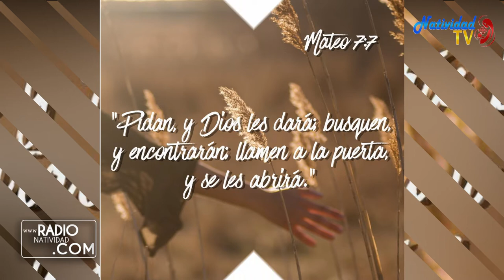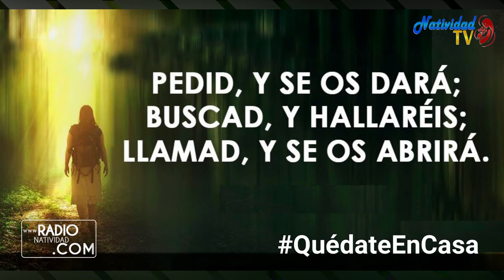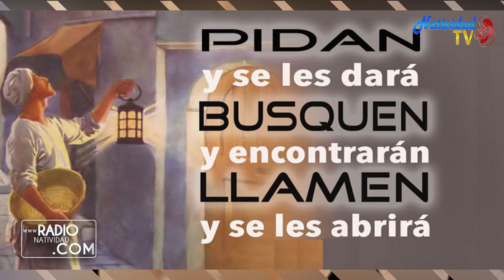EVANGELIO DE HOY (Jueves 25/2/2021) P. Juan Carlos Gómez Yánez